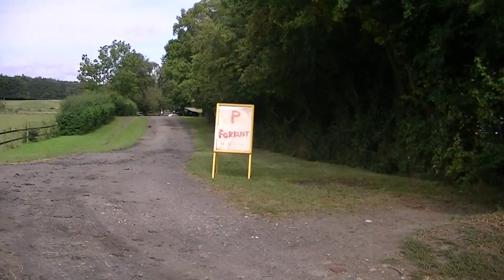MongoTV_563 - Del 12 - Min Gå- Og Cykeltur - Lørdag Den 29.Aug 2015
Del 12 - Min Gå- Og Cykeltur - Lørdag Den 29.Aug 2015.